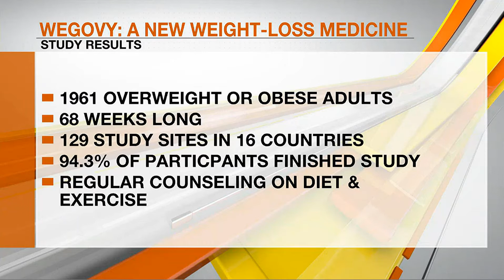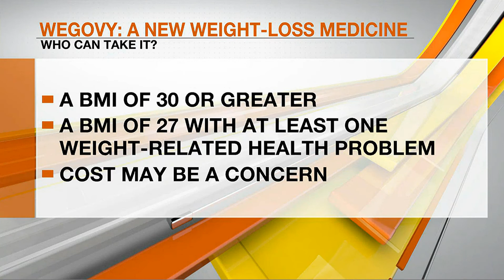There's A New FDA Approved Weight Loss Drug! Is It Right For You?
There’s a new kid on the weight-loss medicine block. The FDA approved “Wegovy” earlier this month for long term weight loss. Wegovy is a weekly injection (subcutaneous – just under the skin) you give yourself. It is similar to the diabetes drug “Ozempic” but at a higher dose.  Is it right for you?